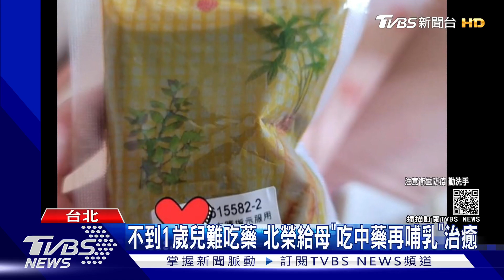好暖心！母陪確診嬰住院治療雙染疫 解隔出院慶周歲生日｜TVBS新聞